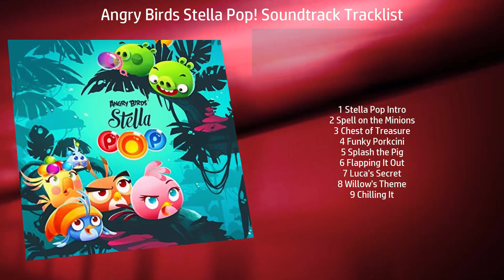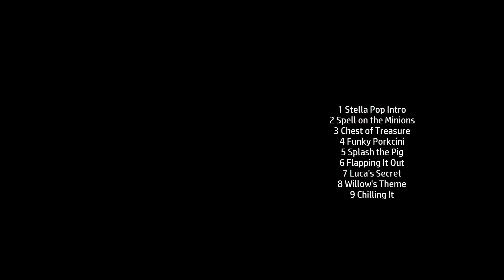Angry Birds Stella Pop! Soundtrack Tracklist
AngryBirds Stella Pop! Tracklisting for Original
💿 Amazon Digital

Music from Video Game
Type: Original Game Soundtrack
Label: Rovio Entertainment
Format: Digital

1 Stella Pop Intro
2 Spell on the Minions
3 Chest of Treasure
4 Funky Porkcini
5 Splash the Pig
6 Flapping It Out
7 Luca's Secret
8 Willow's Theme
9 Chilling It